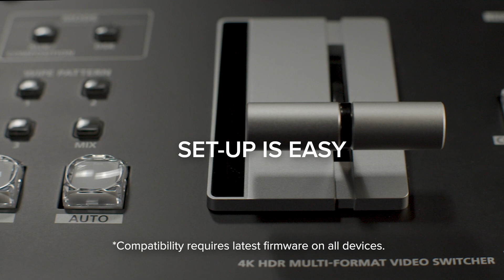V-600UHD Automatic ROI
With limited resources, personnel, and equipment, automated features help streamline workflow and increase production value. Automatically Find, Focus & Follow people with the V-600UHD Region of Interest (ROI) and select Canon camcorders. Learn more about V-600UHD.